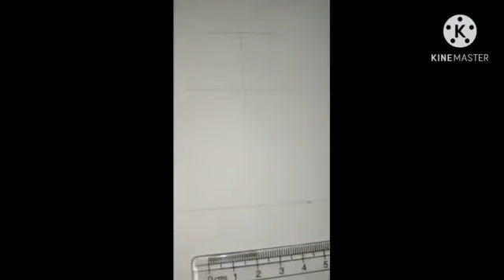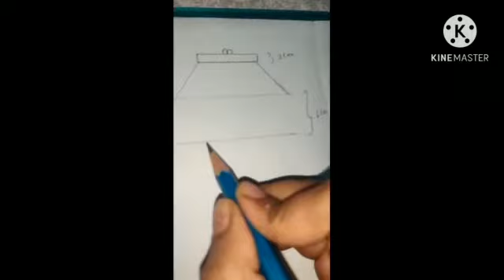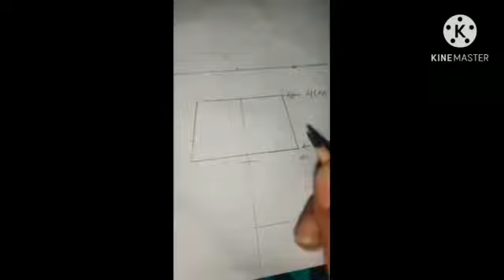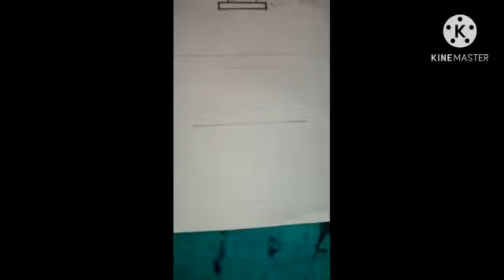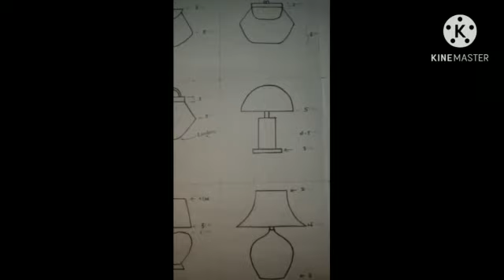Std: 8.Sub: Drawing. Varied Shapes of Object's. (Part 2)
Video on  Varied  Shapes of Objects.